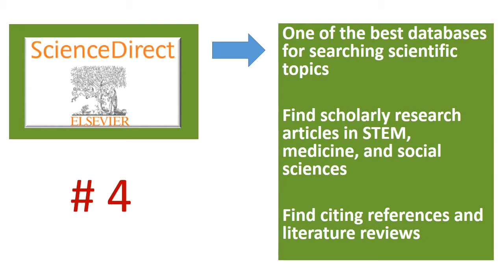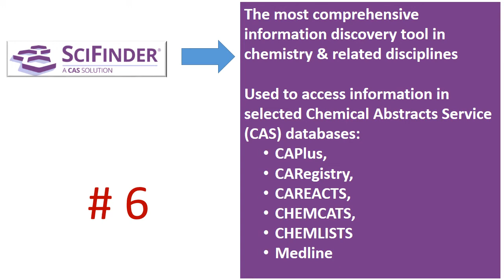6 Useful NJIT Research Databases